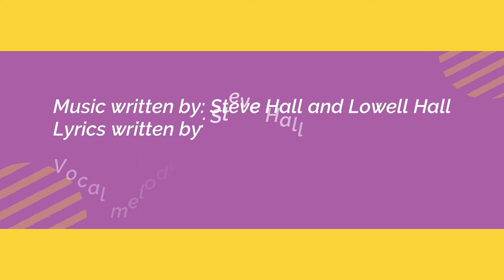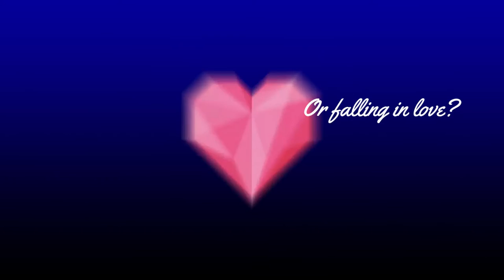"Left in the Cold" song by Wagon Band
Lyrics video for Wagon Band's brand new single released March 6, 2020 to digital retailers and streaming sites worldwide.  "Left in the Cold" is track 5 from our upcoming brand new seventh studio album entitled "Twenty" coming out in the summer of 2020.  Additional information from the press release follows:

Single title: "Left in the Cold"

Music written by: Steve Hall and Lowell Hall
Lyrics written by: Steve Hall
Vocal melody written by: Charlie Galletta

Work on the new album began on April 9, 2018, when Steve forwarded fourteen of his unreleased demos to Lowell for recording consideration. In Steve's notations, he added: "Demo 4 (Left in the Cold). Very fast-paced verse chords and chorus chords. Probably should record this just to have such a fast-paced song. Most of mine are slow or mid-tempo." Lowell listened to the demo and replied: "So far my favorite, sounds like a lost Oasis track. Upbeat and uptempo which is something we need. Mark this one down!" And with that, we began recording "Left in the Cold" to start off our seventh album era. The song "Left in the Cold" was a demo that Steve had first written and recorded on April 20, 2007. The original demo has the title, related lyrics, and verse and chorus chords. For some unknown reason Wagon Band did not end up recording it for our fifth album and thus it became a forgotten lost track. For his production, Lowell kept the song all electric and wrote a pre-chorus and return/walk down part that added a lot. Lowell also wrote a very fitting guitar solo as well as other lead parts that filled out the song. Charlie next wrote and perfected a vocal melody, and then came in and recorded strong lead vocals that kept up the high energy. The finished version of "Left in the Cold" is a 3-minute all-out rock song. The lyrics describe what it is like to start to fall in love with someone but be unsure if they feel the same way back. You might hope and think that they like you, but you just don't know for sure. Have you developed all of these feelings just to get left in the cold? The song explores that possibility. Because Steve started writing the demo and title back when he was still single, he was able to nicely capture this interesting subject in a song. The first two lines are: "I'm trying real hard to read your clues. But your mixed signals leave me confused."  As with all Wagon Band songs, "Left in the Cold" has been registered with the U.S. Copyright Office.